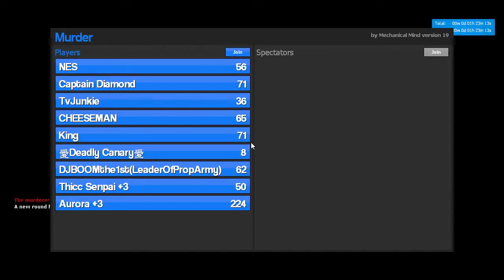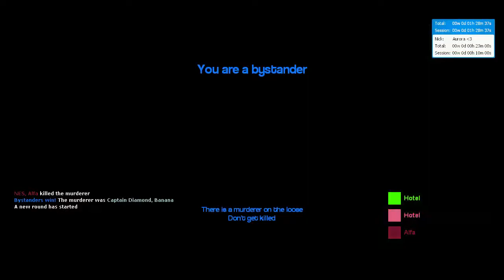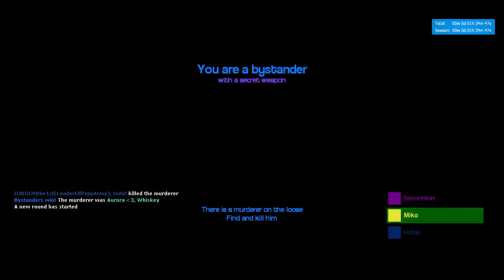Garry's Mod Murder w/Diamond, Nes & Tv Episode #4 "Tv & Nes: Lost Episode"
Sorry for the late post, been backed up.